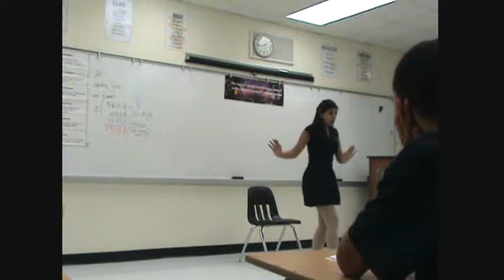Troupe 6162 End of the Year Video (Part 2)